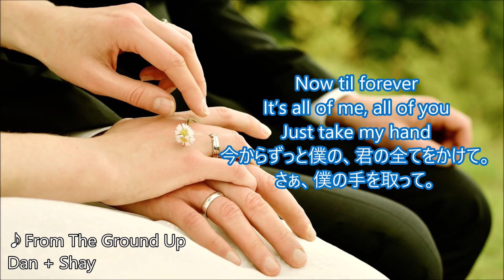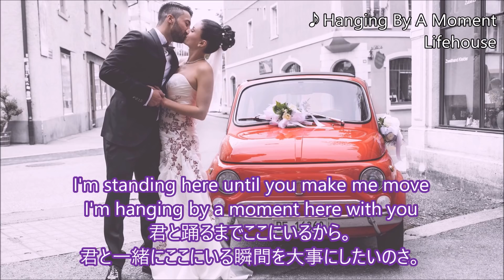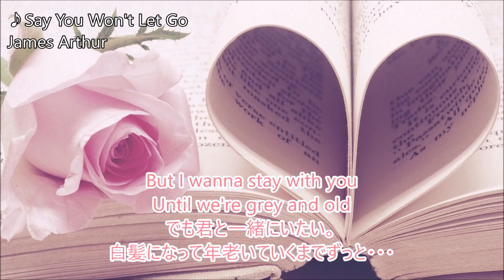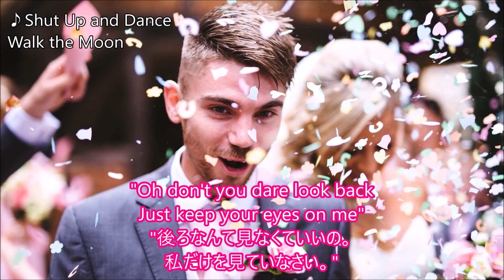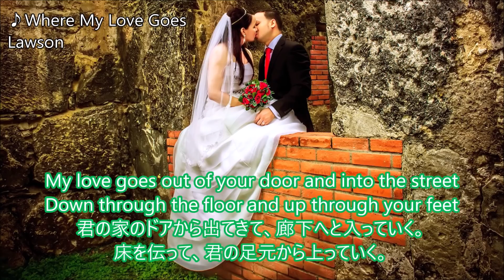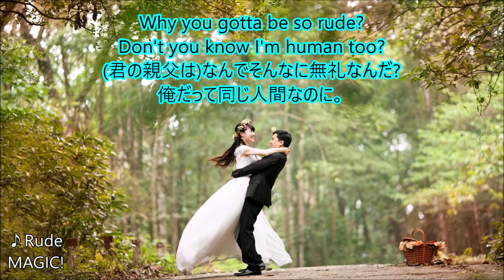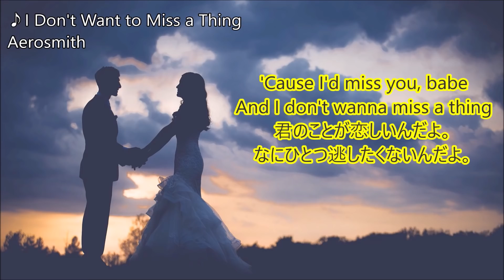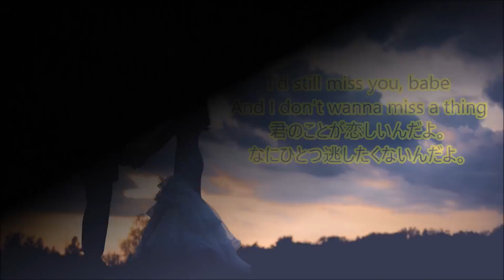洋楽 和訳 みんなが幸せになるウェデイングソング2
6月はJune Bride。結婚式シーズンですね。
まぁ、日本は梅雨シーズンとだだ被りなのですが、
それでも結婚式に行くと幸せな気分になります。

昨年は春から夏時期にかけて5件、結婚式や二次会に参加し
ご祝儀貧乏真っ只中なのですが、今年は1件もお誘いがありません。
もはや逆に誰か誘ってほしい気持ちも併せてウェディング曲集めてみましたので

知り合いで誰か結婚しないかな～。

♪Dan + Shay - From The Ground Up
♪Westlife - Beautiful In White
♪Bruno Mars - Treasure
♪Colbie Caillat - I Do
♪Lifehouse – Hanging By A Moment
♪Olly Murs - Years & Years
♪Lana Del Rey - Lust For Life ft. The Weeknd
♪Brian McKnight - Marry Your Daughter
♪Beyoncé - Love On Top
♪Sam Tsui & Casey Breves - This Promise
♪Walk the Moon - Shut Up and Dance
♪Rihanna - Diamonds
♪Michael Franti - Life Is Better With You
♪Lawson - Where My Love Goes
♪Thomas Rhett - Die Happy Man
♪Ed Sheeran - Nancy Mulligan
♪MAGIC! – Rude
♪Alicia Keys - No One
♪Aerosmith - I Don't Want to Miss a Thing